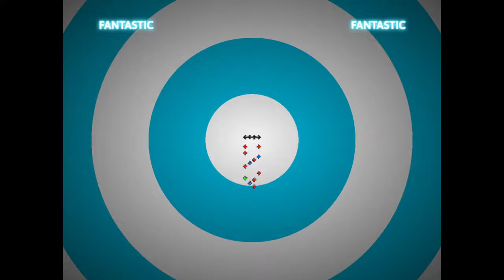[NotITG] Tanchiky - Dumper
It's been a little while.